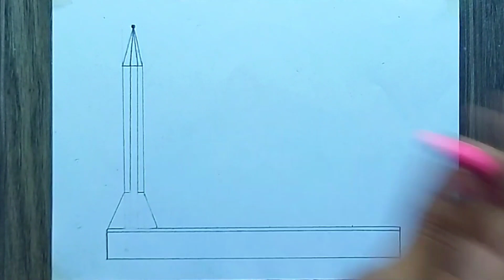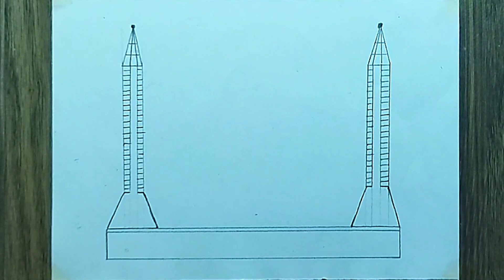How to draw Faisal Mosque|Faisal Masjid drawing tutorial|Easy masjid drawing@pencilartofficial920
۔Helo
Well com to my YouTube channel
میرے پیارے بھائی اور بہنوں کیسے ہیں آپ لوگ اُمید کرتا ہوں کہ آپ سب خوش ہوگئے ۔ دوستوں یہ میرا نیو چینل ہے جس میں آپ کو ڈرائنگ ویڈیو دیکھنے کو ملیں گی جس کو دیکھ کر آپ بھی ڈرائنگ بنا سکتے ہیں

میرے سوشل میڈیا اکاونٹس کو ابھی سبسکرائب کریں۔

pencil art official 920
pencilartofficial920
faisal masjid drawing
faisal masjid drawing easy
faisal mosque drawing
faisal masjid
faisal masjid islamabad
faisal masjid drawing tutorial
easy drawing
easy faisal masjid drawing step by step
mosque drawing
drawing
masjid drawing
pencil drawing
faisal masjid drawing
faisal mosque drawing easy
faisal masjid ki drawing
drawing of faisal masjid
faisal masjid drawing images
oil pastel drawing
faisal mosque
faisal masjid islamabad drawing